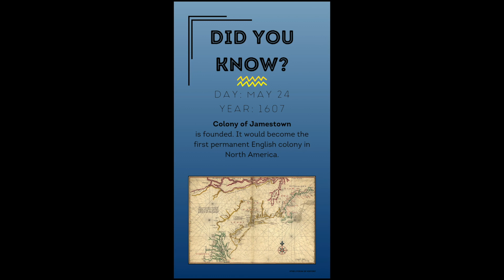Did you know? May 24, 2024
Did you know? is a short video to help you learn more about what happened on this day in the past. Follow @lyceumofhistory for more information about the ancient past.